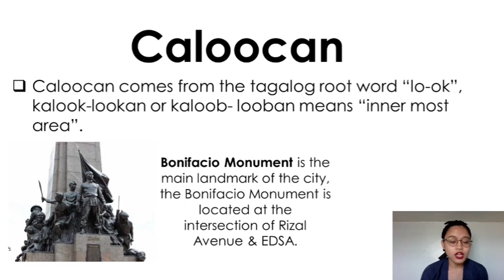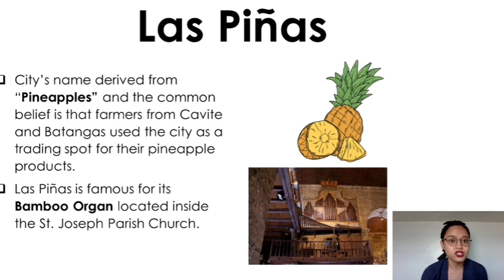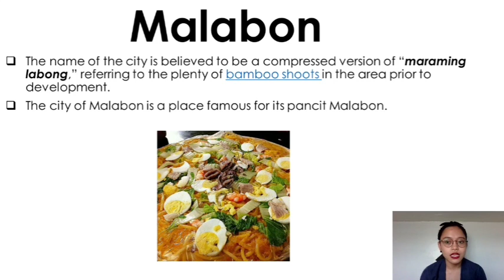NCR Part 1